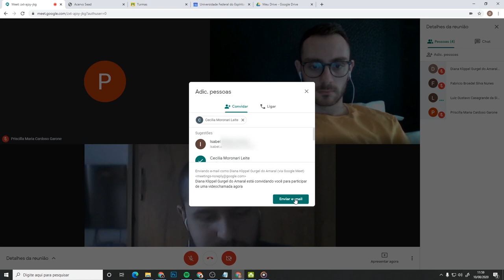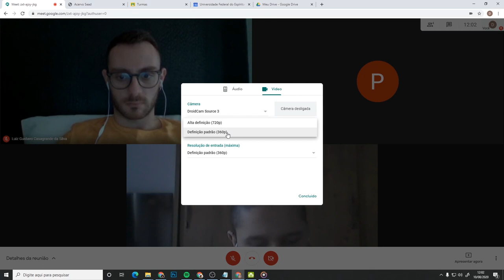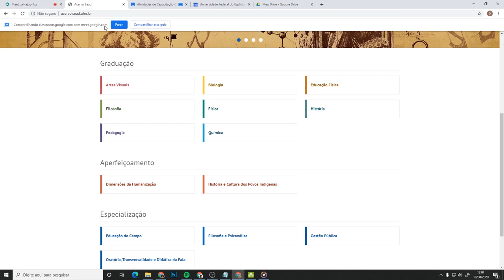Meet: Interface (LDI/Sead/Ufes)